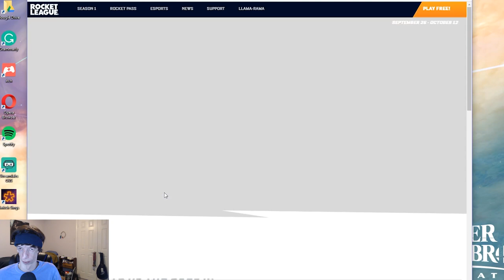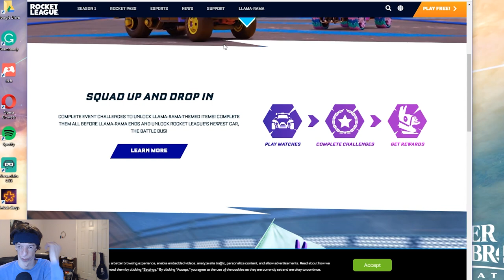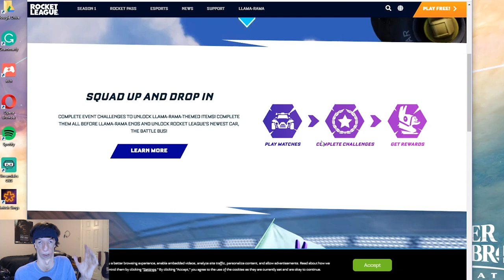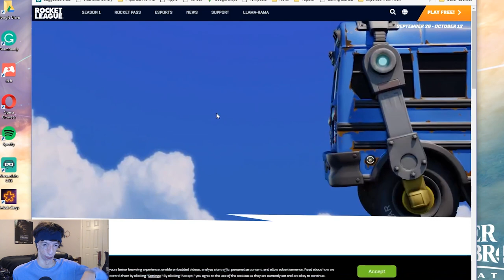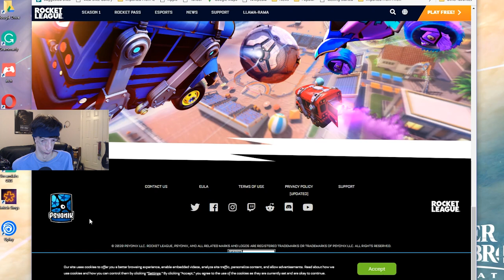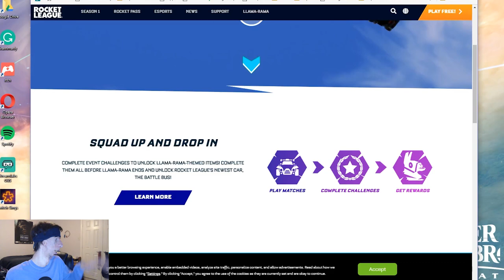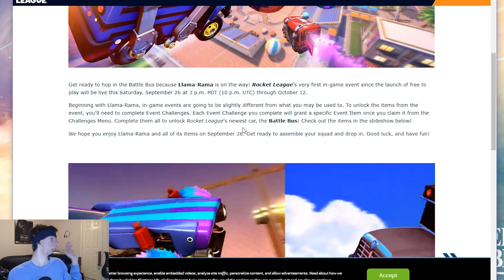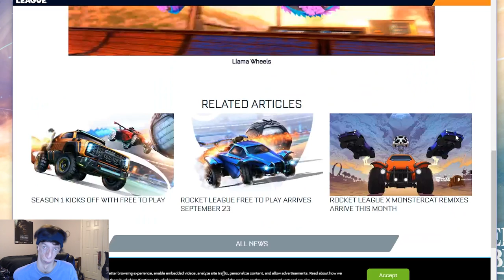Alsonic24 Reacts to Rocket League Llama-Rama Event! (Overview)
I check out the Rocket League In-Game Event, Crossover, Llama-Rama Event! As I react and read up everything there is for the In-Game Event that goes on from September 26 to October 12! It's a Fortnite & Rocket League Crossover Event, as Rocket League's first In-game Event since Rocket League went Free to Play! (as Rocket League was bought by Epic Games.) Play Matches, Complete Challenges, Get Rewards! Unlock Llama-Rama Themed Items, collect them all, and unlock the Battle Bus! As Rocket League's Newest Car!